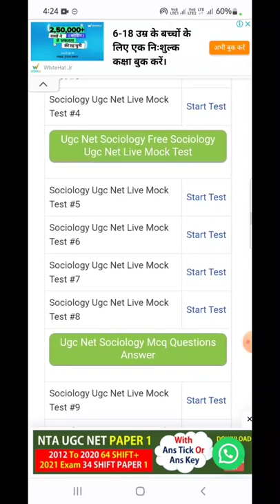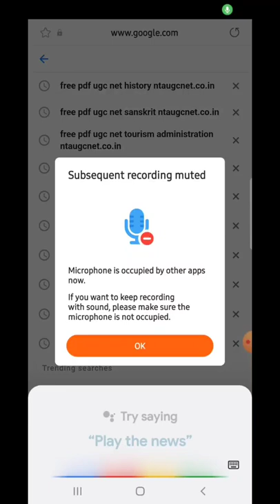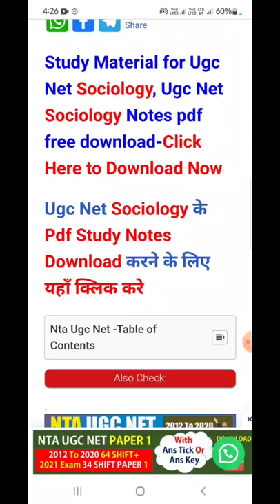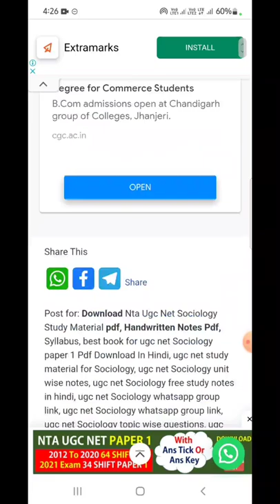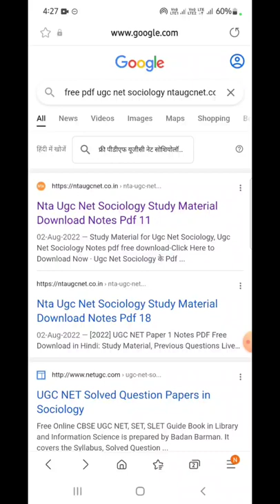Ugc Net Sociology Study Material Pdf II Ugc Net Sociology Paper 2 Notes Pdf Download Free